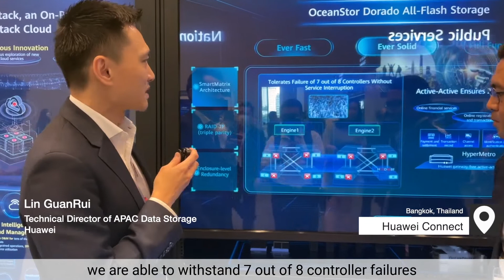OceanStor Dorado: A Trustworthy Storage Foundation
Say goodbye to service interruption. Huawei OceanStorDorado provides rock-solid reliability to help you deliver round-the-clock services. Discover how with Arnold Aranez, Enterprise Agile Coach at Standard Chartered Bank